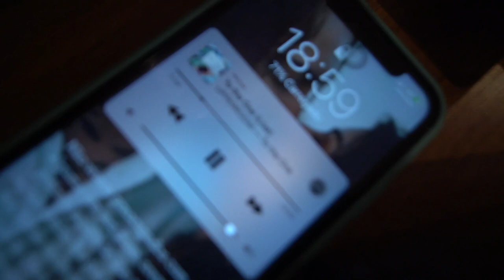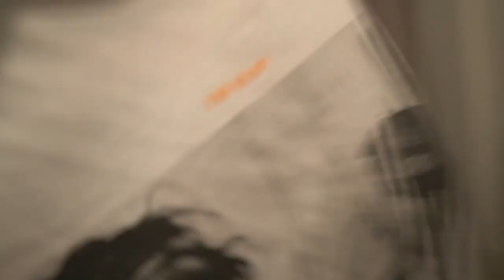O QUE SE FAZ NO FDS?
Para comprar meu livro - Enquanto a fila não anda - Um livro para maiores que todo adolescente deveria ler

Para comprar meu livro - Hackeado - O blog atacado pela resistência islâmica

LIVRO HACKEADO EM EBOOK